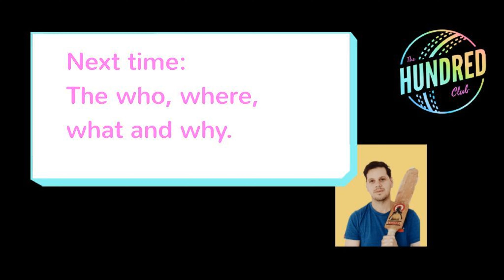Welcome | A fan community for cricket's NEW tournament | The Hundred Club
A brand new community for fans of cricket, we are The Hundred Club.

In this episode we introduce ourselves and cricket's newest format, The Hundred.